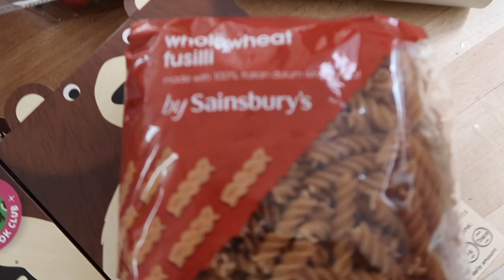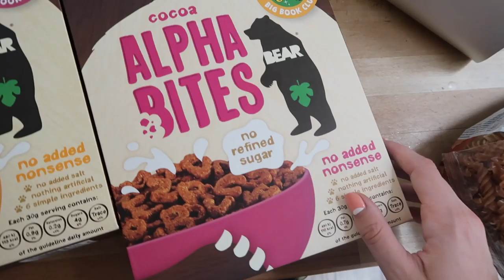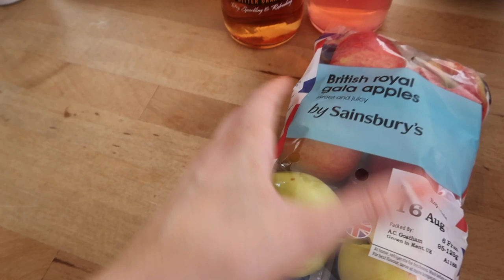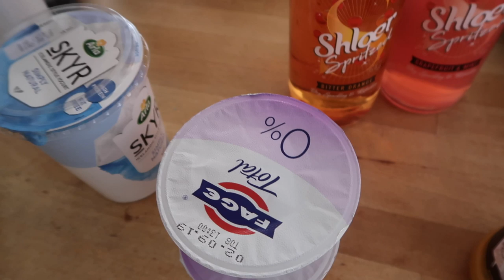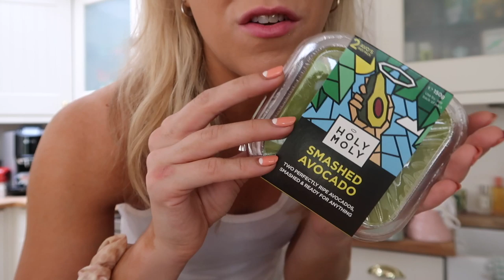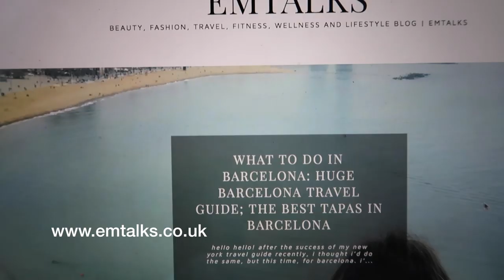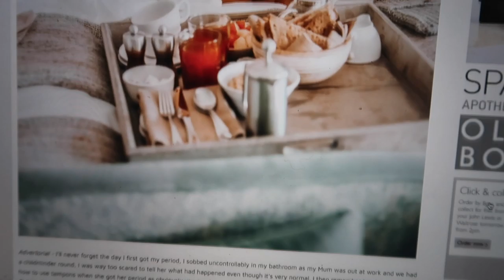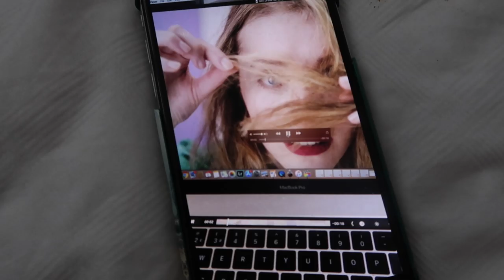My Crazy Project, Asia Holiday Try On Haul, Picnic In My London Garden | Em Weekly Vlog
Finally showing you a crazy exciting project I’ve been working on,  a try on haul for my trip to Asia, a look at what I eat, having pizza in the park  and finally my first picnic in my London garden, my crazy exciting news/project

ITEMS FEATURED ON VIDEO

——— TRY ON HAUL CLOTHES ———

Tie off the shoulder knit crop top and matching crochet mini skirt